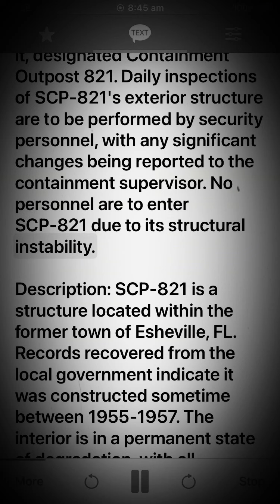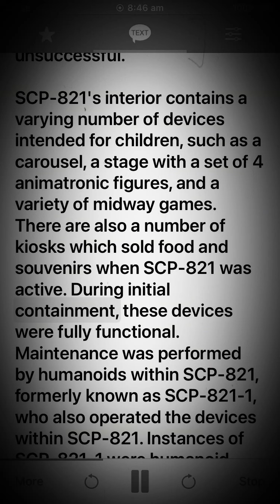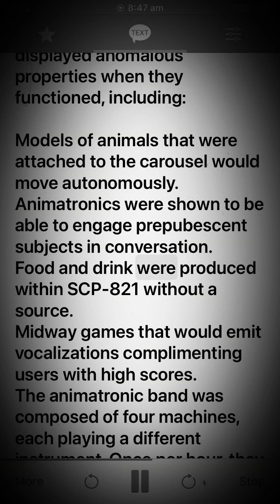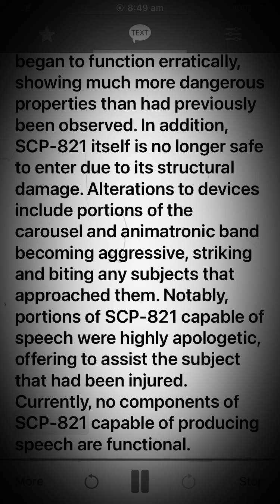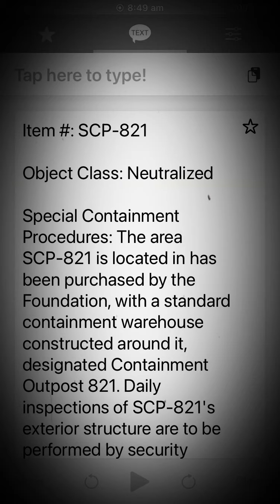Scp 821 Dixie Funland